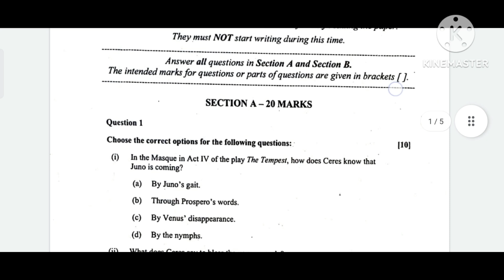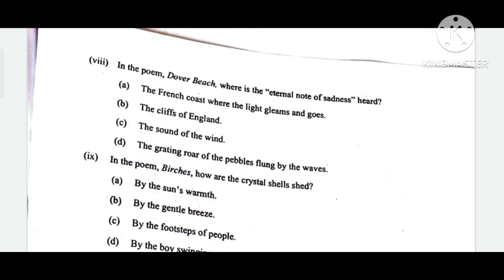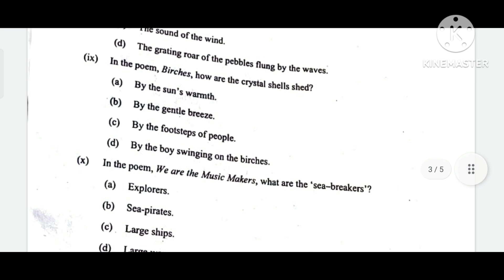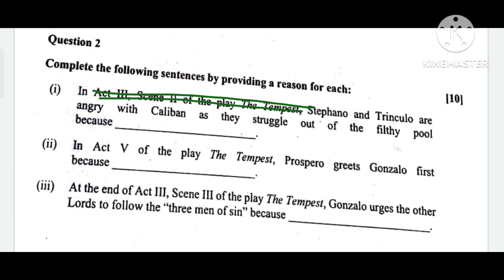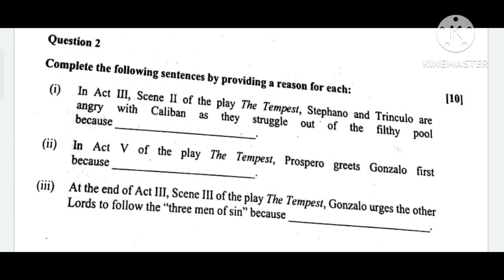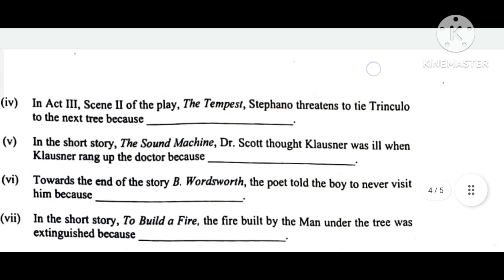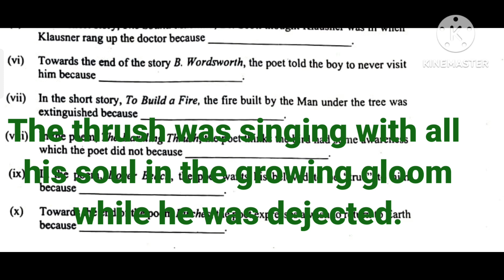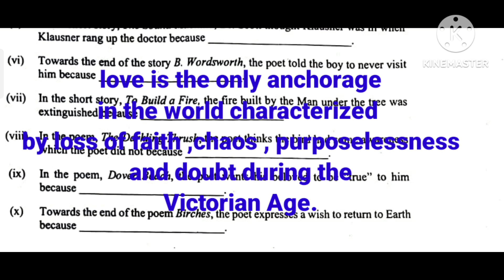ISC 2023 | LITERATURE IN ENGLISH| ANSWER KEY| SECTION A| MCQS| GIVE REASONS 🎖️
✅✅Give Reasons:
because TRINCULO, STEPHANO are all wet and they have also lost their wine- bottles 💥💥🎖️ Question 1✅✅

MCQS 🏆 Question 8 👇

The word " Where" suggests LOCATION.Hence , I would have preferred .Where sea meets the moon blanched land .

Still I have chosen D without taking the literal LOCATION.

💯Have faith in the COUNCIL.

🎖️🎖️❤️We would appreciate your continued support even if you have finished your English papers .
Refer us to your juniors